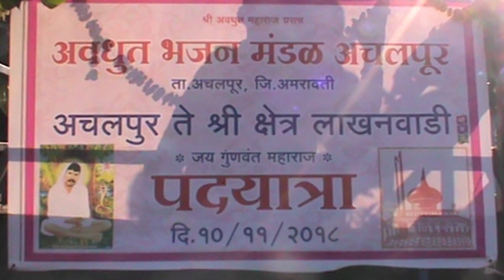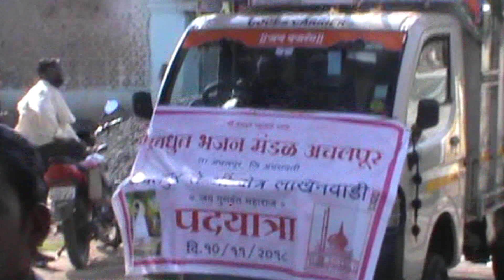SCN NEWS अवधूत भजन मंडळ अचलपूर ते श्री क्षेत्र लखनवाडी पदयात्रा